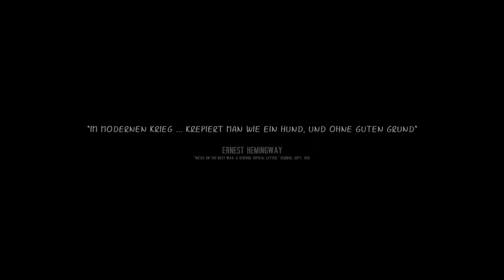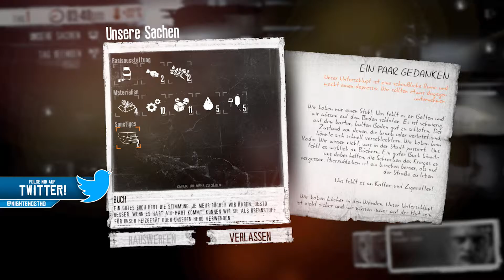This War of Mine [E1] Der Anfang [FullHD,GER,Let's Play]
✒ ALLGEMEINE INFORMATIONEN ZUM SPIEL:

✒ WEITERE DATEN:

▪ TITEL:
▪ ENTWICKLER:
▪ PUBLISHER:
▪ SYSTEM: Desktop PC
▪ GENRE:
▪ OFFIZIELLE SEITE:
▪ DEUTSCHLAND RELEASE:

★ Kommentiertes Gameplay von NightGhostHD (2015) ★